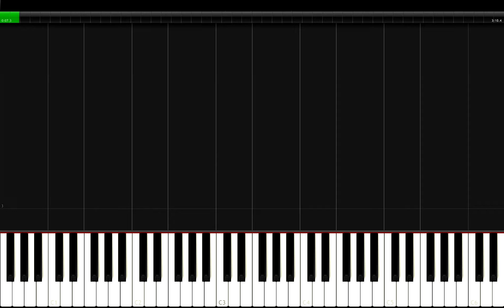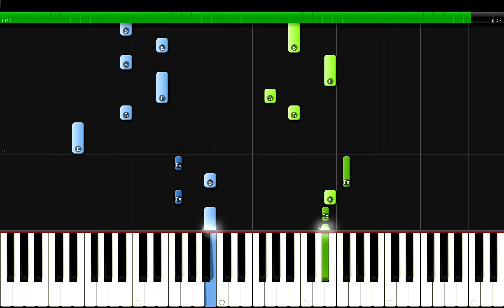HYO - DEEP Piano Tutorial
HYO 효연 'DEEP' Piano Cover/ Lesson